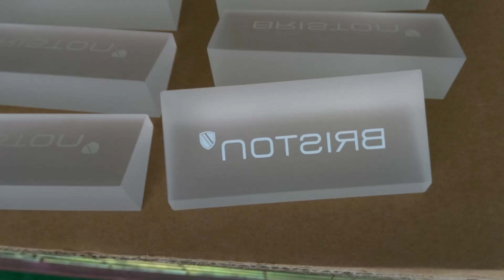Custom Acrylic Brand Supplier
Soonxin Display supply all kinds of Solid Acrylic Block Wholesale, customized according your own design
10″ L x 2″ W x 1″ D
Square Black Acrylic Block With Gold Logo Printed
10″ L x 7.8″ W x 0.8″ D
Custom Clear Acrylic Perspex cube
4″ L x 4″ W x 0.75″ D
White Acrylic Block with Gold Logo Brand Silk Printing
Matt black or bright black sign holders